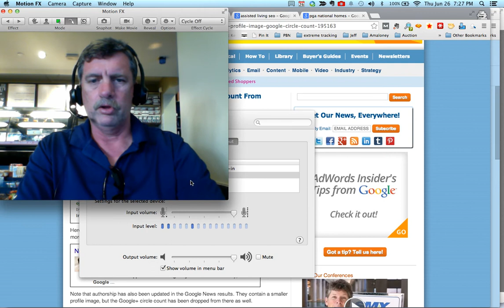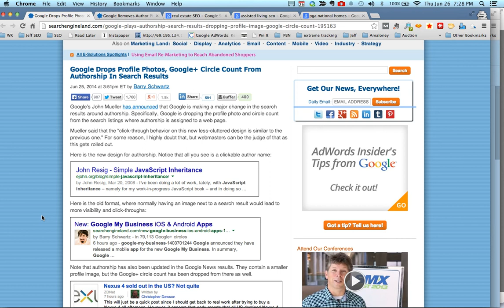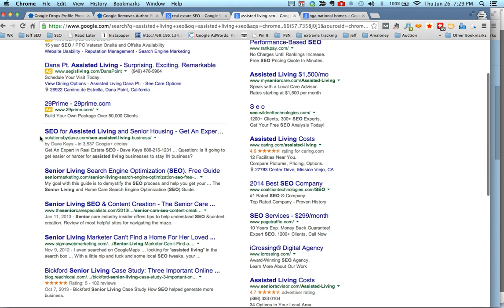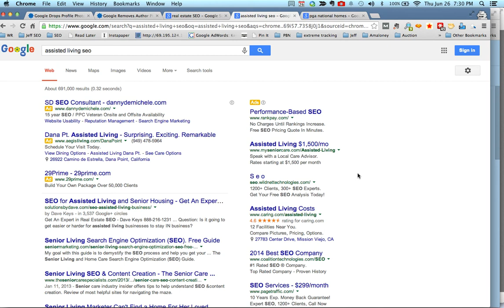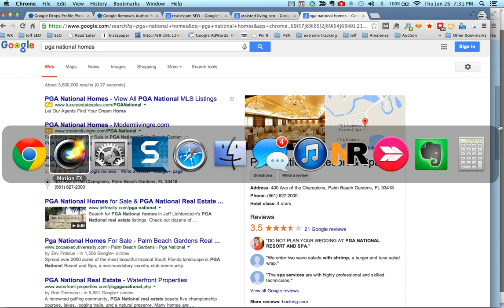SEO Update Google Authorship Images Out SEO Expert Dave Keys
Search engine optimization and Internet marketing take a big hit from Google's announced decision today to remove authorship images and circle counts from Google's organic search results. SEO and info marketing experts have logged their positions accordingly and most are either negative or cautiously defending Google's actions in typical fanclub style loyalty but no one is pretending to be happy. At this point it is unknown whether we will be left with or without Image thumbnails for inline YouTube and other video hosts' videos. We continue to monitor and leverage best advantage for online organic search results for real estate and other businesses.